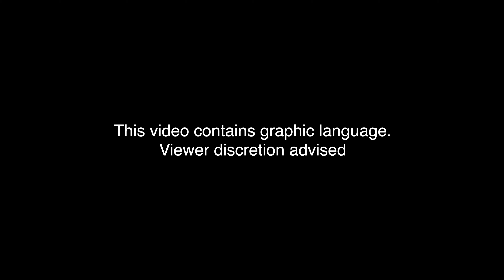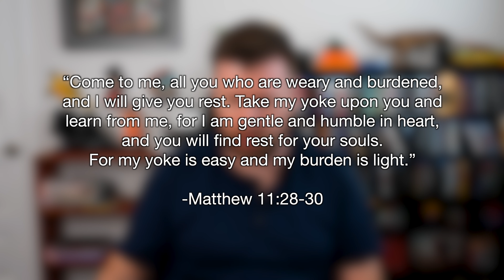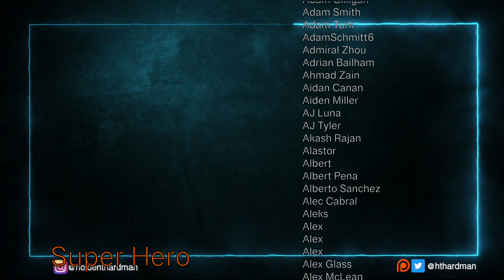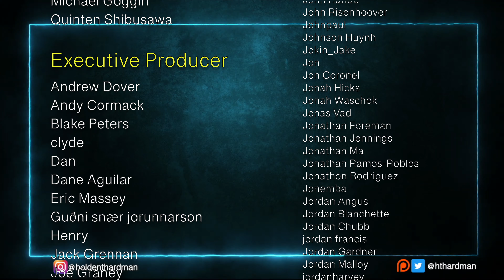How Lieutenant Dan's Story Can Help Us Find Peace with God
In this video, we're looking at how Lieutenant Dan had his destiny stripped from him and how he blamed both Forrest Gump and God for this. We're going to see how Lieutenant Dan made his peace with God in the end.

Intro created by Devin Mombourquette

4960 Highway 90
PMB 144
Pace, Florida, 32571